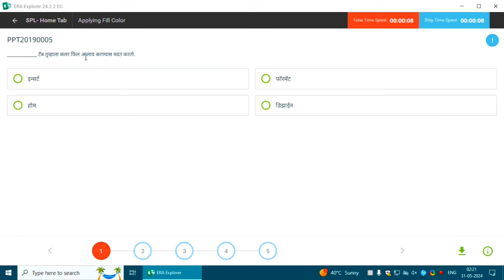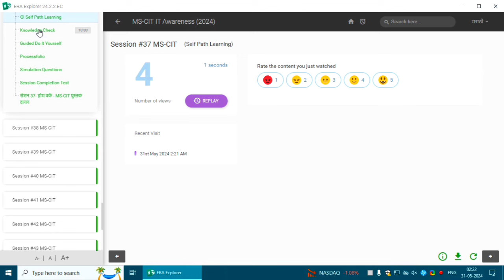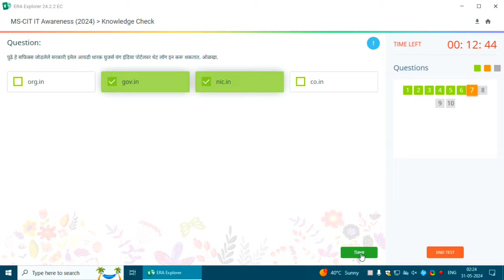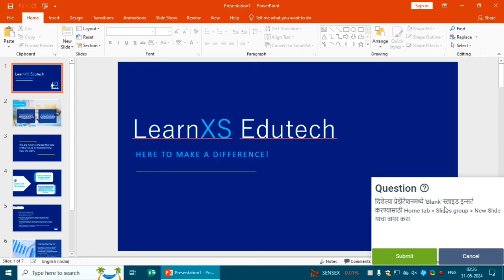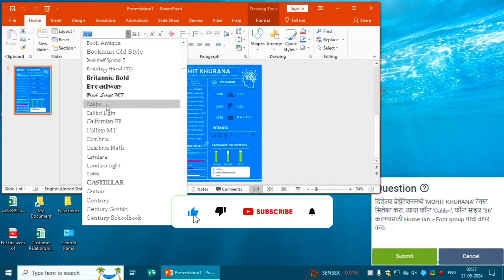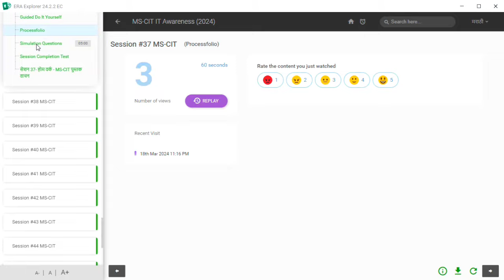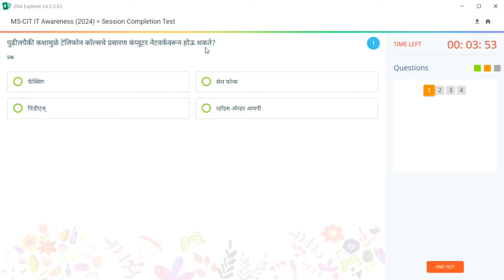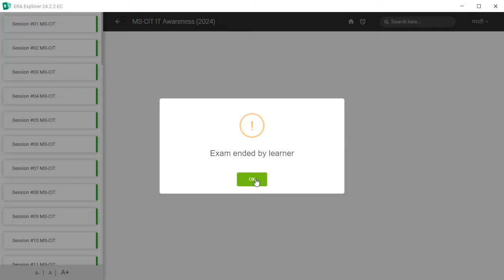MS CIT ERA 2024 SESSION - 37 MARATHI | mscit IT Awareness era session 37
mscit era
mscit new update era 2024
new update era session 37
new era questions
session 37 new era
mkcl era 2024
New mkcl era 2024
mscit era session 37 marathi
Mscit era latest question
Do it yourself 37
Mscit new era session 37
era session 37 it awareness
Mkcl era session 37